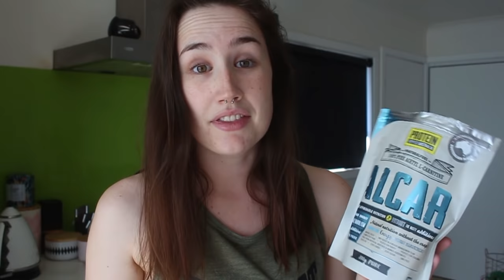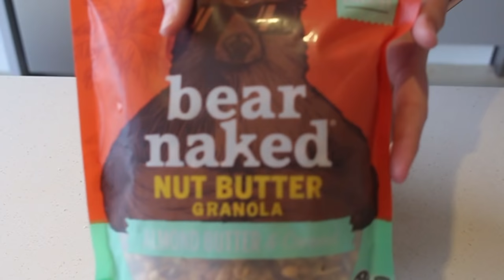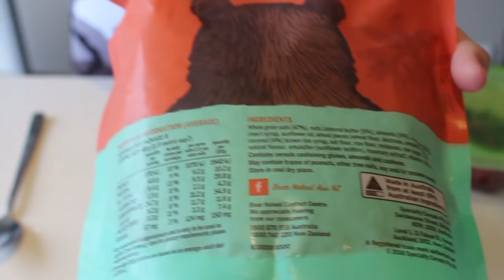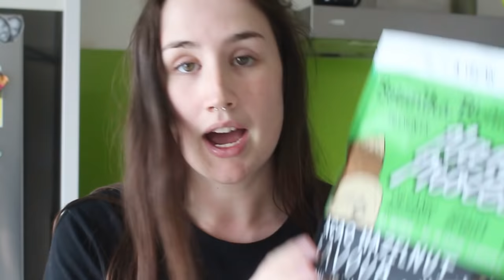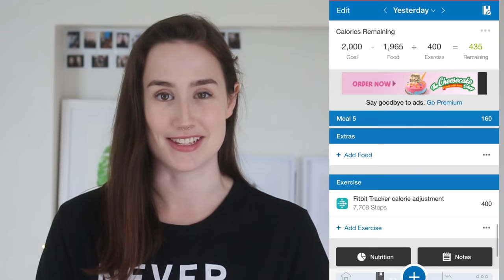What I Eat to Lose Fat | Healthy & Easy for Work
I finally filmed my first what I eat video! I hope you enjoy it x

Pre-Workout:
Spark Pre-workout (Protein Supplies Australia)
ALCAR (Protein Supplies Australia)

Meal One: 375 cal, 43c, 12f, 23p
100g Protein Greek Yogurt
75g raspberries
45g Almond Butter and Coconut Granola

Meal Two: 511 cal, 54c, 11f, 43p
50g Israeli/Pearl Couscous (cooked in chicken stock)
125g chicken breast
1/3 can roasted chick peas
Spices - Moroccan, garlic powder, paprika, garlic salt, italian herbs, chilli flakes

Meal Three: 104 cal, 18c, 2f, 2p
25g Smokehouse BBQ Rice Cake Bites

Meal Four: 815 cal, 35c, 40f, 67p
1 plain bap bun
2x 100g prime beef mince patties (homemade)
40g Edam cheese
2 rashers of streaky bacon
5g reduced salt butter

Meal Five: 160 cal, 26c, 5f, 10p
1/2 pint of chocolate Halo Top ice cream

My name is Olivia and I am a primary (elementary) school teacher, and part-time YouTuber.
You can expect new beauty, lifestyle, fitness or vlog videos on my channel weekly!

Technical Information ♡